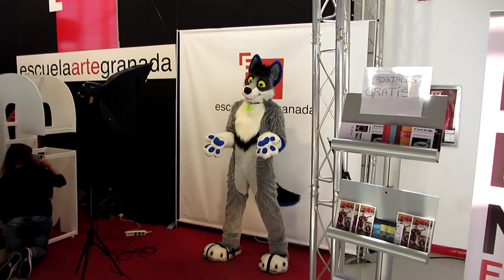XIX Salón Cómic Granada - Lars invades local comic-con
It was around 20ºC outside but I wanted to visit a local comic-con, it's always a good chance to take nice photos with cosplayers. So that's Lars getting in the con and walking around the stands. Suddenly I run into one with a cosplay contest and they offer me to participate. I need to check their website, what if in the end I won? :D

[EDITED] They published the photo they took of me for the cosplay contest in their official Facebook account